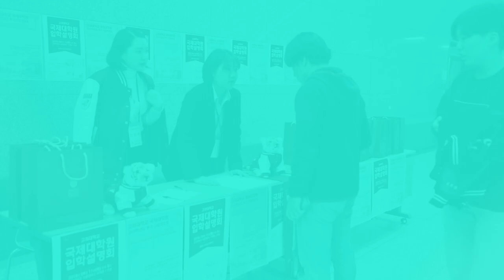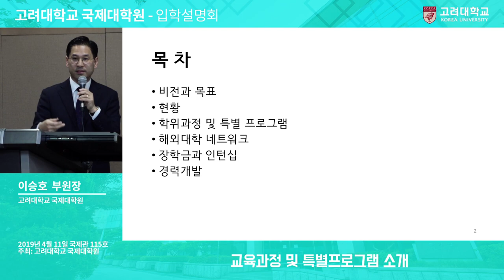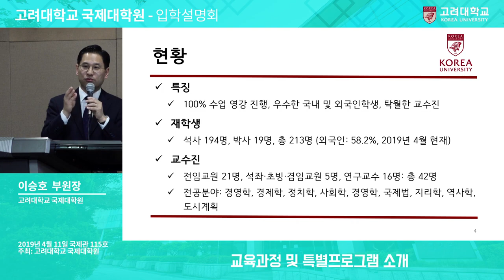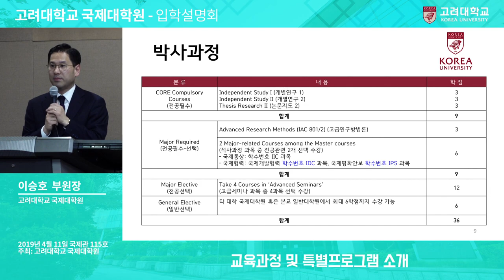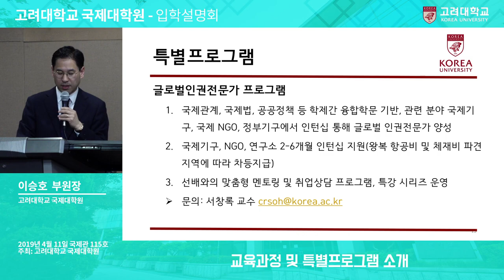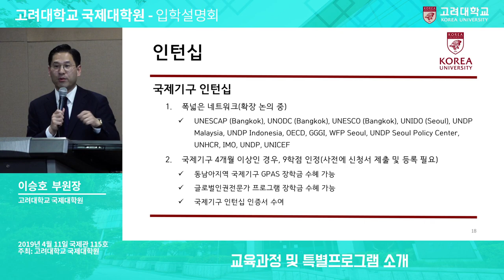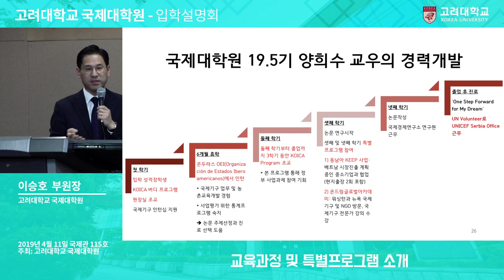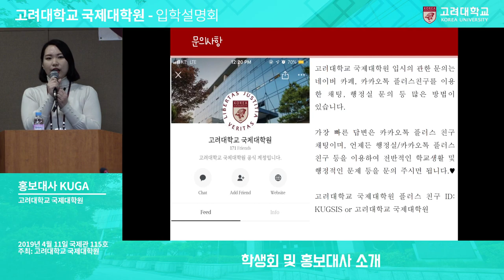[고려대학교 Korea University] 고려대학교 국제대학원 입학설명회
고려대학교 국제대학원 입학설명회

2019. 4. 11